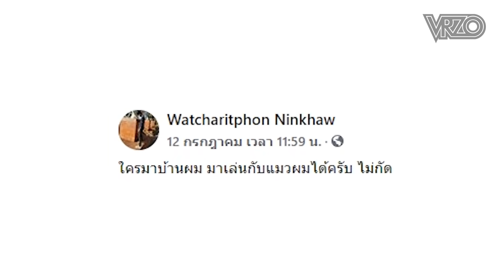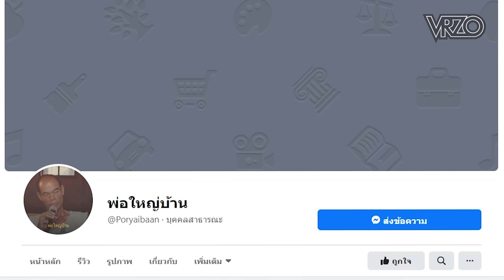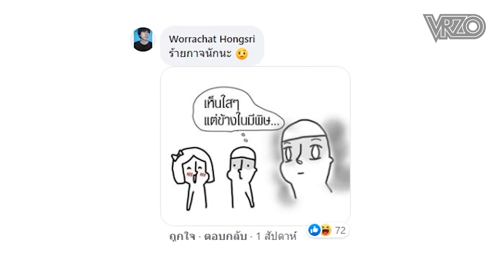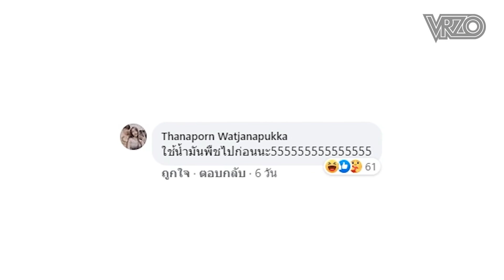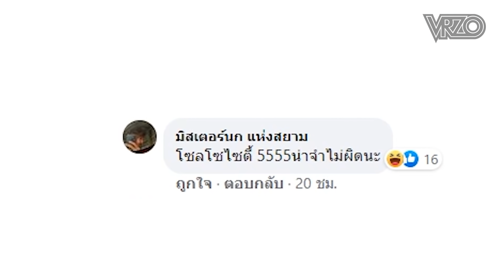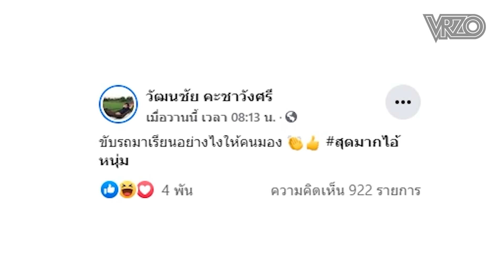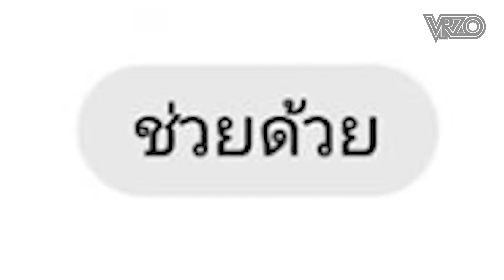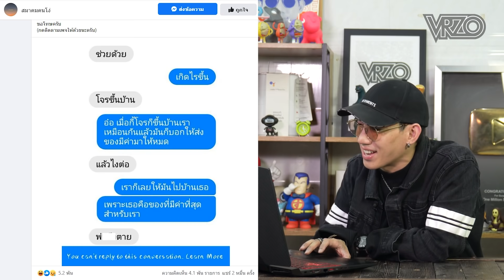แมวที่แข็งแกร่งที่สุดในโลก!!! : โซเชียลสนุกจังโว้ย l VRZO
สามารถเข้าไปเลือกซื้อสติ๊กเกอร์ได้ที่นี่เลย

ถึงเวลารับชมความสนุกจากรายการโซเชียลสนุกจังโว้ยแล้วจ้า

ที่ปรึกษาด้านกฏหมายของ บ.วีอาร์โซ จำกัด - สำนักงาน ช.ชนะสงครaาม ทนายความ